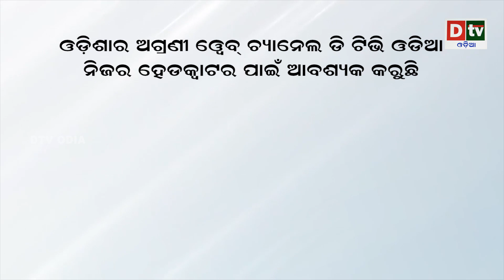ଆରବ ଦେଶରେ ତିଆରି ହେଉଛି ଭବ୍ୟ ହିନ୍ଦୁ ମନ୍ଦିର | Huge Hindu Temple in UAE to be Built Traditionally | Dtv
dtv odia,
odia news live,
odisha news,
odia news,
bhubaneswar news,
odisha news,
ଓଡ଼ିଆ news,
odisha lockdown,
odia news,
odisha news
ଓଡ଼ିଆ news
bhubaneswar news
odia news odisha
latest news